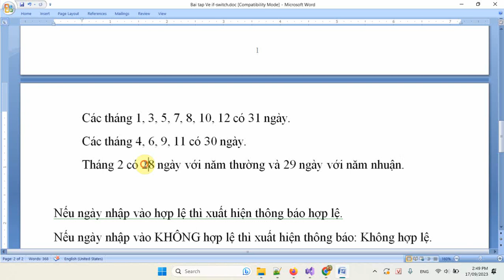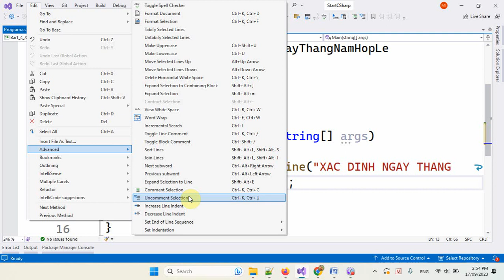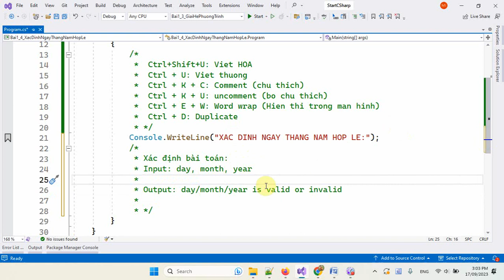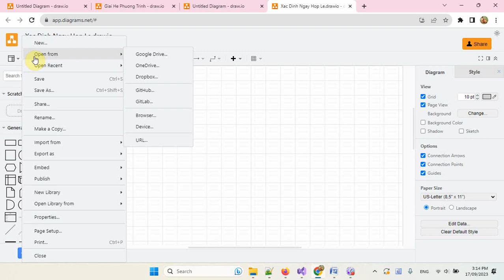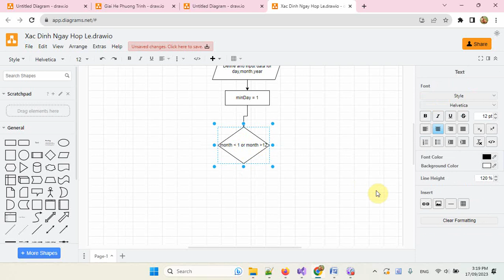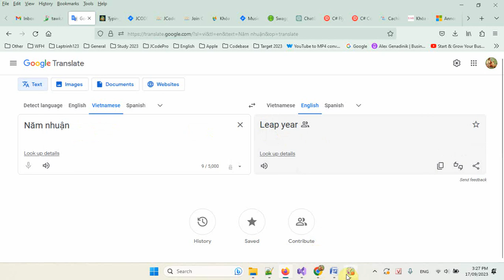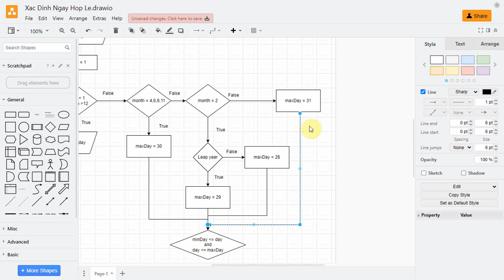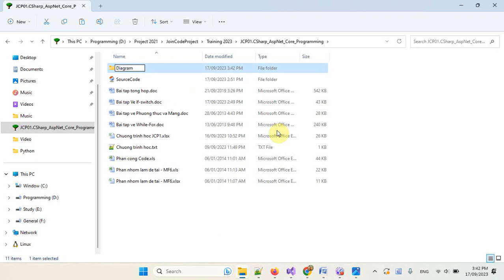VD09 So do khoi kiem tra ngay hop le